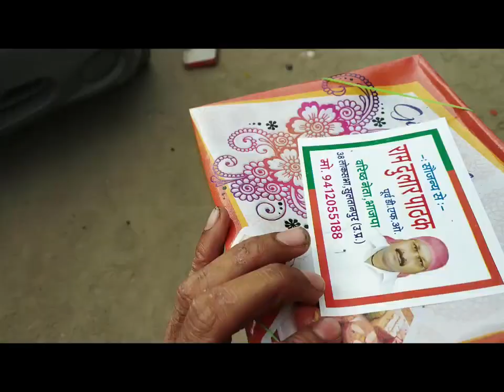FUN WITH FRIENDS IN BJP RAILY VLOG